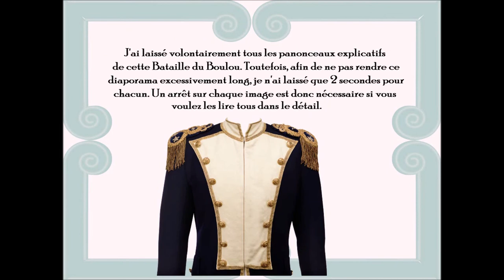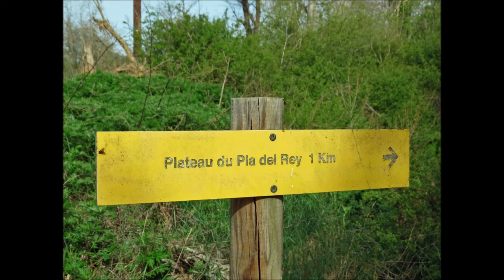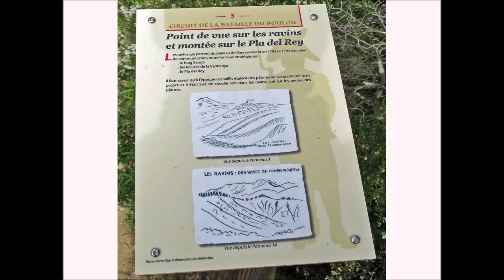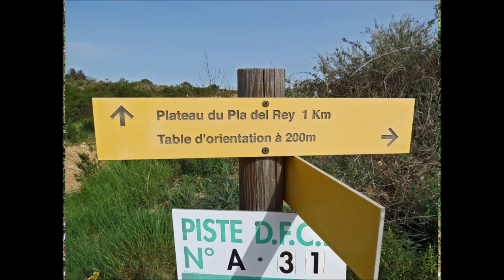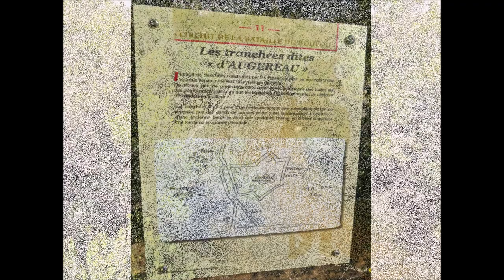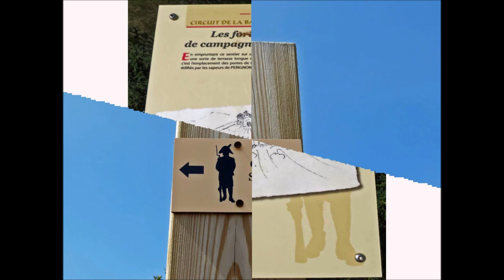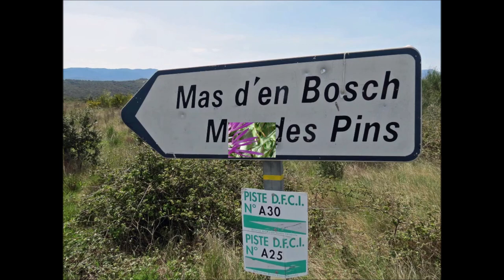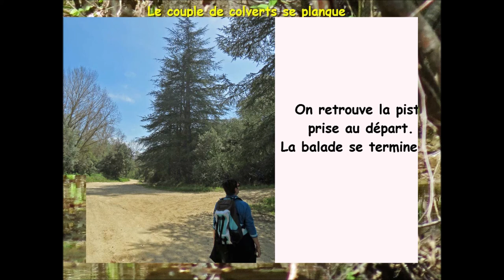Le Circuit de la Bataille du Boulou depuis le Boulou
Avec ce circuit pédestre (*) à partir du Boulou en direction du lieu-dit le « Pla del Rey », il n’y a pas réellement un objectif bien défini à atteindre mais un but plus général qui est celui de faire le tour d’un ancien champ de bataille. Ce champ de bataille, c’est celui que les historiens ont intitulé la « Bataille du Boulou (*) » opposant les républicains français et les royalistes espagnols lors de cette terrible guerre que l’on trouve dans les manuels et livres d’Histoire sous des vocables très divers : guerre du Roussillon, guerre de la Convention, guerre de Catalogne, guerre des Pyrénées et bien sûr sous la dénomination très générique de « guerre franco-espagnole » Ce conflit a duré de mars 1793 à juillet 1795 et a opposé la France révolutionnaire gouvernée par une assemblée constituante appelée « Convention Nationale » à l’Espagne et au Portugal. Ces affrontements du Boulou correspondent à une toute petite partie du conflit et ne concerne bien évidemment que le front oriental pyrénéen d’une guerre bien plus longue, bien plus étendue dans toute la chaîne pyrénéenne et bien plus complexe entre la France et ce que l’on a appelé la Première Coalition, groupe de royaumes européens alliés pour la circonstance et dont l’origine est consécutive aux bouleversements que la France vient de connaître après la Révolution de 1789. Si la bataille du Boulou de 1794 s’est soldée par une large victoire française, dont le général Dugommier fut le grand artisan et au point qu’en 1836, elle fut inscrite sur le pilier ouest de l’Arc de Triomphe, on doit impérativement mettre le mot « bataille » au pluriel. En effet, deux batailles bien distinctes se sont déroulées dans ce secteur. Une toute première conduite par le général Louis Marie Turreau a commencé le 13 octobre 1793 et elle s’est terminée par une large victoire du camp espagnol, victoire longuement ignorée car classée par le secret défense. Alors bien sûr, même si l’Histoire ne retient parfois que la victoire, dont l’expression bien connue rappelle qu’elle est toujours plus belle, ici sur le parcours de cette jolie balade pédestre, on n’occulte pas la défaite et c’est très bien ainsi. Pour lire la suite, cliquez sur le lien suivant